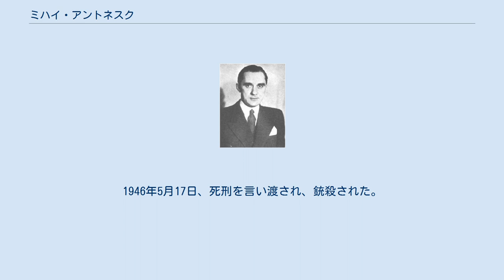ミハイ・アントネスク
ミハイ・アントネスク（Mihai Antonescu, 1907年11月18日 - 1946年6月1日）は、ルーマニア王国の政治家、教授。
イオン・アントネスクとは遠戚関係。
第二次世界大戦中の副首相兼外務大臣。
 イイラヴァ出身。
1940年9月、イオン・アントネスク政権樹立後、宣伝大臣に任命された。
1941年6月、外務相に任命され、1942年から1944年まで副首相を兼任した。
イオンの不在（1941年の軍視察等）時には、国家指導者を代行した。
 ドイツの圧力により、反ユダヤ人法を採択し、ユダヤ人を逮捕した。
一方で、ドイツとの協力に上限線を定めようと努め、交渉のため再三ドイツを訪問した。
スターリングラード攻防戦でのルーマニア軍撃破後、西側との単独和平の構想に傾き、イオンの委任により、ルーマニア、イタリア、ハンガリー3カ国の戦線離脱の可能性をイタリアに打診し始めた。
ベニート・ムッソリーニからは肯定的な反応が得られたが、その後の進展はなかった。
1943年2月には、駐スイス、ポルトガル、スペイン大使館を通して連合国と接触を図った。
同年4月、アドルフ・ヒトラーは、ミハイの罷免をイオン・アントネスクに要求したが、これは拒否された。
 1944年8月23日、イオンと共に逮捕され、ソ連に移送された。
戦後、ルーマニア共産政権に引き渡される。
1946年5月17日、死刑を言い渡され、銃殺された。